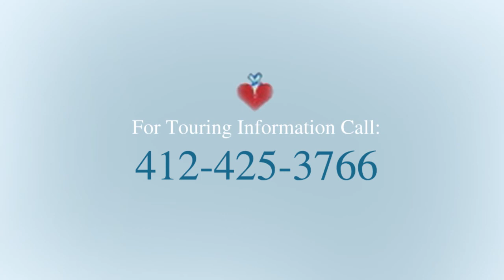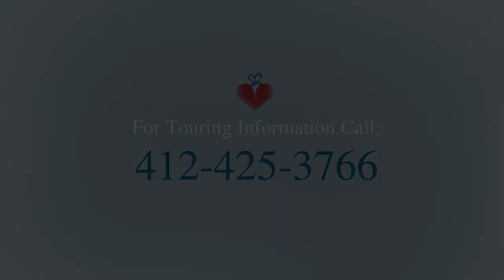2013 Whispers of Light - Performance Trailer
Bodiography Contemporary Ballet Company's world premiere of "Whispers of Light" took place at the Byham Theater on February 22, 2013.  A poignant ballet created and choreographed by Maria Caruso, with a live original score by Nancy Galbraith, was beautifully received by over 1100 patrons.  With a strong performance by the dancers and Pittsburgh Festival Orchestra, conducted by Thomas Octave, it chronicled the spiral of emotions of children grieving the loss of a parent, sibling, or loved one.  It's powerful story brought to life the work of Highmark's Caring Place, and left a lasting imprint on many hearts.  Look for "Whispers of Light" on tour in Pennsylvania in 2014.